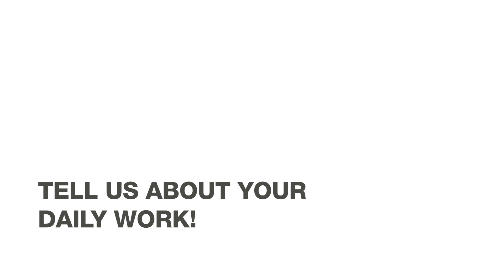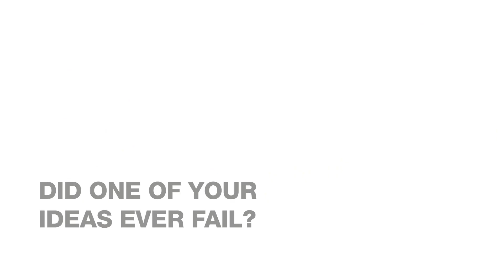Female Pioneer: Eva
Meet our femalepioneer Eva, a data scientist for artificialintelligence working on the digital manufacturing revolution. Even though failing is part of the process in her area of work, it’s also an opportunity for continuous learning. For her, being pioneering is to stay curious, learn from others and take action.
Vitesco Technologies is a leading international developer and manufacturer of state-of-the-art powertrain technologies for sustainable mobility. With smart system solutions and components for electric, hybrid and internal combustion vehicles, Vitesco Technologies makes mobility clean, efficient and affordable. The product range includes electric drives, electronic control units, sensors and actuators, and exhaust-gas aftertreatment solutions.